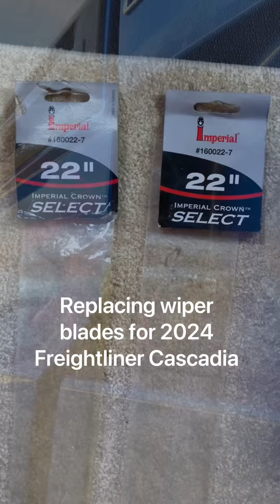How to replace wiper blades (2024 freightliner cascadia)